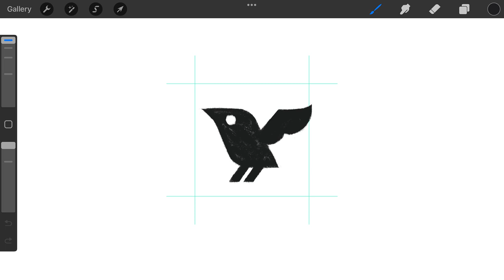Minimal Bird Silhouette logomark design process credit: @anhdodes - Anh Do - logo designer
Minimal Bird Silhouette

Ideas and inspirations: modern, minimal, minimalist, simple, simplicity, iconic, icon, bird, sparrow, parrot, pet, animal, little, flying, feather, wildlife, nature, etc.